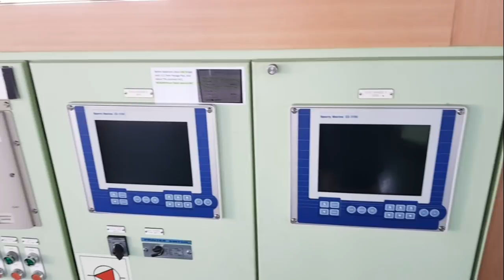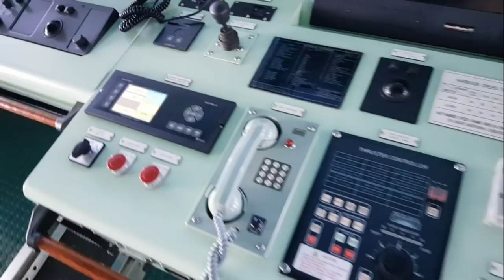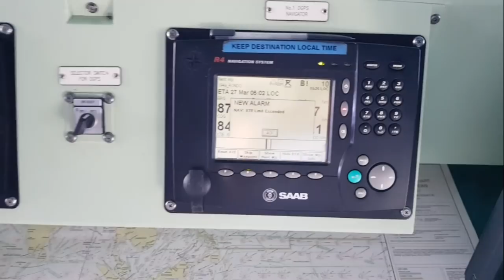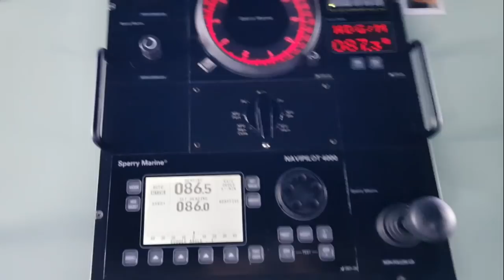BRIDGE OF BIG CONTAINER VESSEL - gmm contract in offshore -rov -boat-fpso- ship-viral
Container ships (sometimes spelled containerships) are cargo ships that carry all of their load in truck-size intermodal containers, in a technique called containerization. They are a common means of commercial intermodal freight transport and now carry most seagoing non-bulk cargo.

Container ship capacity is measured in twenty-foot equivalent units (TEU). Typical loads are a mix of 20-foot and 40-foot (2-TEU) ISO-standard containers, with the latter predominant.

Today, about 90% of non-bulk cargo worldwide is transported by container ships, and the largest modern container ships can carry over 21,000 TEU (e.g., OOCL Hong Kong). Container ships now rival crude oil tankers and bulk carriers as the largest commercial seaborne vessels.